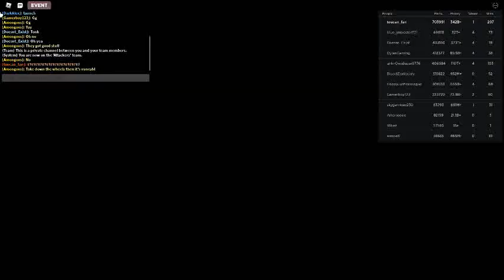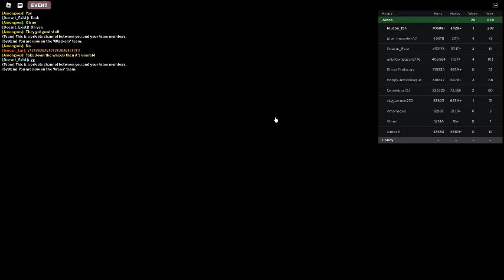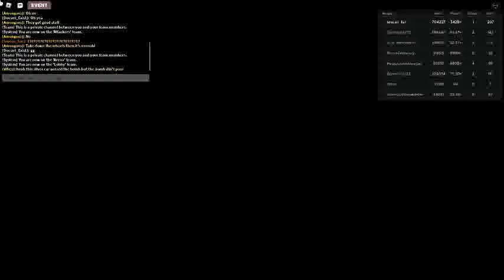Russia Car Crash Compilation 13053